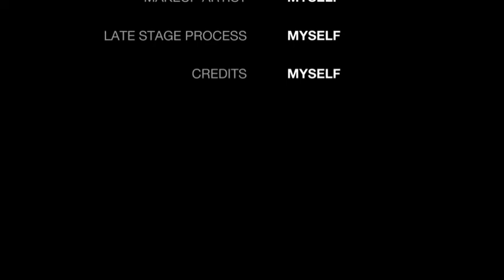Mukbang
heyyy birdie bunch, it's Taco Tuesday! Come See what I got at Taco Bell!
About Me:  Birdie is my childhood nickname, you will see a lot of different things on my channel, Vlogs, Mukbangs/Carmukbangs, Cooking, Reviews, Commentary, Lifestyle and Living, and whatever makes me happy, and/or curious etcetera, etcetera

Thank You So Much For Coming By!